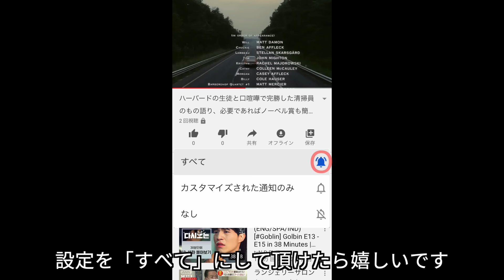歴代ジョーカー５人の本格比較動画｜最高のジョーカーは？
歴代ジョーカー５人を比較してみました。

ヒース・レジャーのジョーカーはサイコパス絶対悪
ジャック・ニコルソンのジョーカーはかまってちゃん
シーザー・ロメロのジョーカーはコメディ俳優
ホアキン・フェニックスのジョーカーは現代社会の食物連鎖の最下層
ジャレッド・レトのジョーカーは歪んだロマンティスト

この中で皆さんが思う最高のジョーカーは誰でしょうか？

映画友達エトモでした。